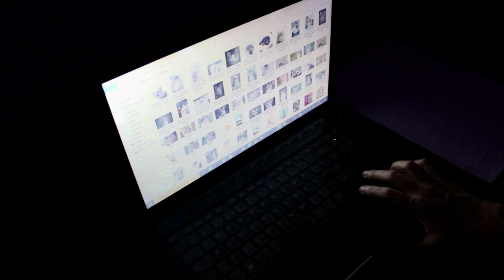How to Draw Realistic Cat with Colored Pencils / Drawing Tutorial / PHOTO-REALISTIC CAT DRAWING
In this video, I will show you how to draw a Cat on Drawing paper using Colored Pencil (Prismacolor) materials.

My other shop where I sell art paints (watercolors, oil paints, pastel paints, etc.) :

Licensee:
u_l7q2z4ujco

Audio File ID:
122841

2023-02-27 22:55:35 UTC